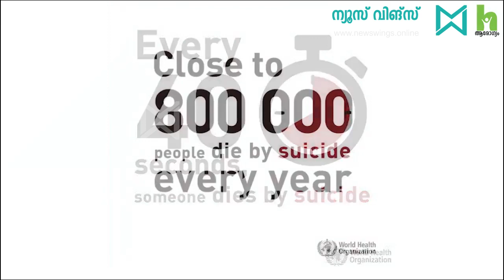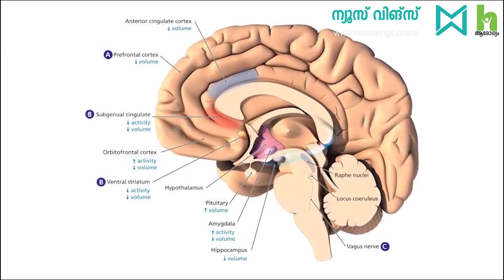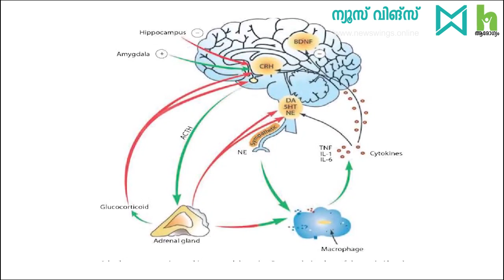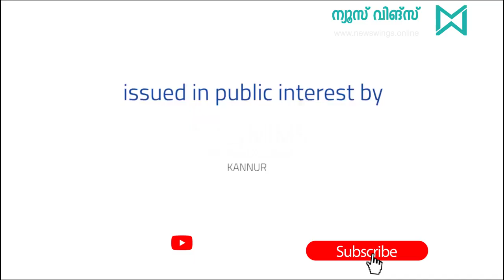വിഷാദരോഗം, ആത്മഹത്യ; ഡോക്ടർ പറയുന്നത് കേൾക്കൂ...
വിഷാദ രോഗത്തിന് അടിമപ്പെടുന്നവരുടെ എണ്ണം വർധിക്കുന്നു.